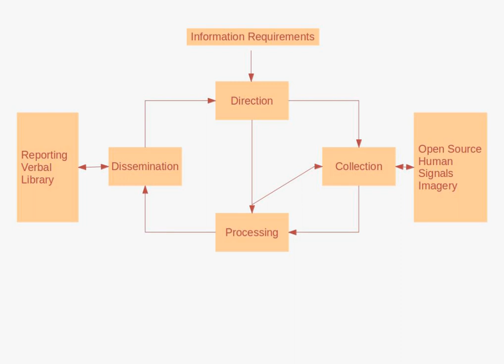Intelligence assessment | Wikipedia audio article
00:01:02 1 Process
00:03:58 2 Target-centric intelligence cycle
00:05:35 3 See also

- Socrates

SUMMARY
Intelligence assessment is the development of behavior forecasts or recommended courses of action to the leadership of an organisation, based on wide ranges of available overt and covert information. Assessments develop in response to leadership declaration requirements to inform decision making. Assessment may be executed on behalf of a state, military or commercial organisation with ranges of information sources available to each.
An intelligence assessment reviews available information and previous assessments for relevance and currency. Where there requires additional information, the analyst may direct some collection.
Intelligence studies is the academic field concerning intelligence assessment, especially relating to international relations and military science.